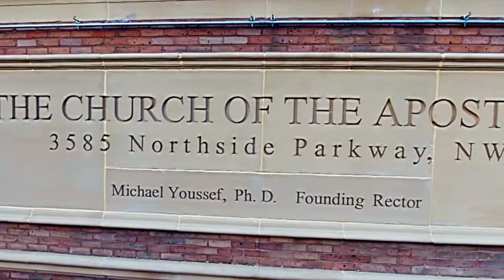Dr. Michael Youssef - Lutje jetëndryshuese. Pjesa 6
Ka shumë pak njerëz që dinë se si ta lavdërojnë Perëndinë për shenjtërinë e Tij. Vetëm një njeri i dorëzuar mund ta lavdërojë Perëndinë për shenjtërinë e Tij. Vetëm një njeri që rri në një plan frymëror më të lartë, mund ta lavdërojë Perëndinë për shenjtërinë e Tij.